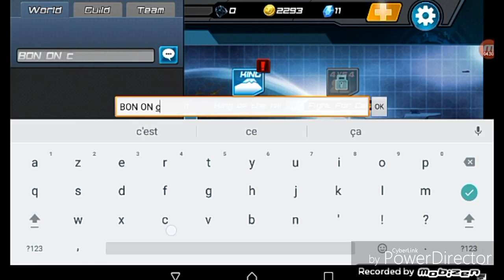[DÉCOUVERTE]Call Of Version Mini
Salut Salut Cha Va Moi Ouais,On Se Retrouve Sur CoM Infinity